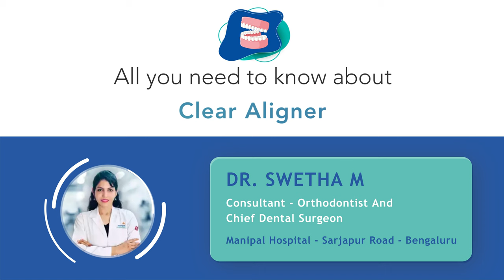All you need to know about Clear Aligner | Dr. Swetha M | Manipal Hospital Sarjapur Road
Dr. Swetha M, Consultant - Orthodontist and Chief Dental Surgeon, Manipal Hospital Sarjapur Road, speaks about clear aligners. She speaks about how clear aligners work in correcting crooked teeth, and how they are different from regular braces. Watch the video to know more.